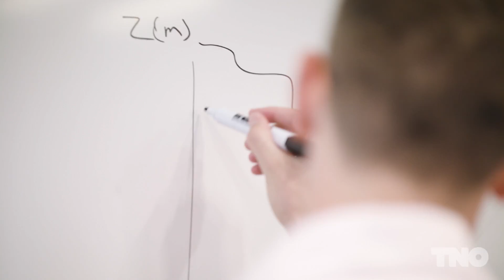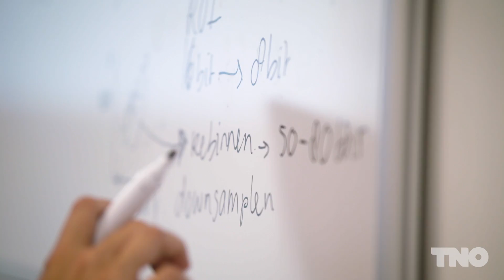Peter Werkhoven - Get to Know TNO 2017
Get To know TNO 2nd Edition! October 13th 2017 Delft
On October 13th 2017 students can enter the world of TNO, with a wide range of breakout sessions in which TNO experts reveal showcases, demos and their labs. In the playground you can find the very latest technologies, information about career possibilities and meet TNO employees.